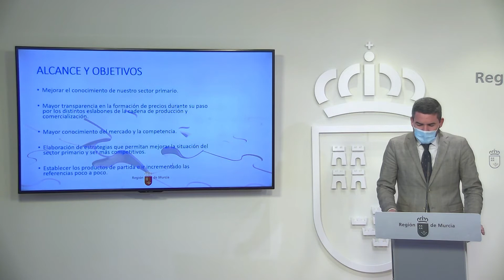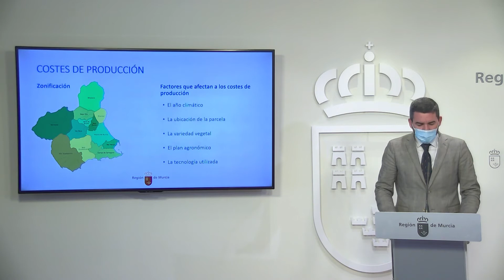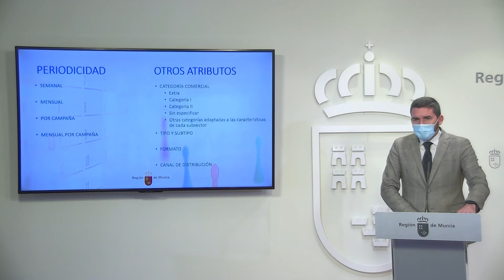Rueda de prensa del Consejo de Gobierno. 17.02.22